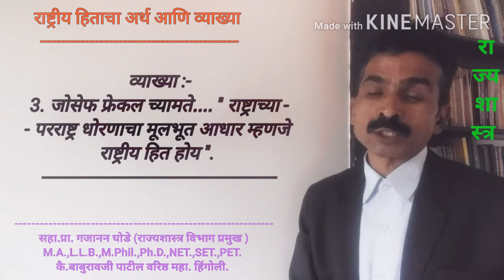राष्ट्रीय हिताचा अर्थ व व्याख्या (Meaning & Definition of National Interest)/basy/By-Gajanan Ghode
विद्यार्थी मित्रांनो या व्हिडिओ मध्ये राष्ट्रीय हित ही आंतरराष्ट्रीय संबंधातील संकल्पना तिचा अर्थ आणि व्याख्या स्पष्ट करण्यात आली आहे. basy बरोबर अन्य विद्यार्थी मित्रांना याचा उपयोग होऊ शकतो...आपल्या काही सूचना असतील तर नक्कीच कळवा. धन्यवाद..
set
mpsc
upsc
competitiveexam
rajyashastra
politicalscience
spardhapariksha
gajananghode
viralvideo
inmarathi
constitution
rajyaghatana
centralstaterelation
suprimcourt
fandamentalrights
fandamentalduties
President
primeministar
Politicalparties
constitutionalprovisions
indiangovernmentandpoliticies
indianconstitution
sanvidhan
antarrashtriysambandh
scopeofinternational
natureofinternationalrelation
meaningofinternationalrelation
realisticetheory
idealtheory
desicionmakingtheory
gametheory
sanyuktrashtrasanghatana
uno
pradeshiksanghatana
Saarc
Aashiyan
Brics
Opec
shastraastraspardha
antarrashtriysamsya
dahshatvad
terarisam
corruption
feminizam
Plato
Grikvicharvant
Mekiyaveli
Patshyatyavicharvant
karlmarx
rajkiyvicharvant
jsmill
joanstuartmill
thomashobbes
samajikkararsidhant
Naisargikhakka
johnlock
ruso
interview
setnetguidence

upsc
competitiveexam
rajyashastra
politicalscience
spardhapariksha
gajananghode
viralvideo
inmarathi
constitution
rajyaghatana
centralstaterelation
suprimcourt
fandamentalrights
fandamentalduties
President
primeministar
Politicalparties
constitutionalprovisions
indiangovernmentandpoliticies
indianconstitution
sanvidhan
antarrashtriysambandh
scopeofinternational
natureofinternationalrelation
meaningofinternationalrelation
realisticetheory
idealtheory
desicionmakingtheory
gametheory
sanyuktrashtrasanghatana
uno
pradeshiksanghatana
Saarc
Aashiyan
Brics
Opec
shastraastraspardha
antarrashtriysamsya
dahshatvad
terarisam
corruption
feminizam
Plato
Grikvicharvant
Mekiyaveli
Patshyatyavicharvant
karlmarx
rajkiyvicharvant
jsmill
joanstuartmill
thomashobbes
samajikkararsidhant
Naisargikhakka
johnlock
ruso